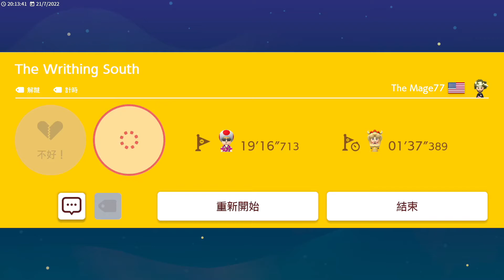The Writhing South by The Mage77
WKC-T7K-JMF